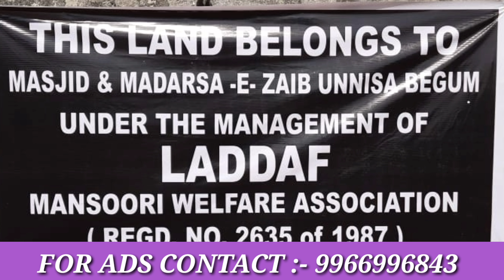waqf jaidad par najayaz kabza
jalpally  kaman mai yeh waqia pesh aiyeh
.jaha waqf zameen ka qabza